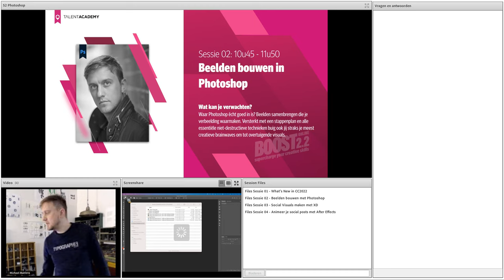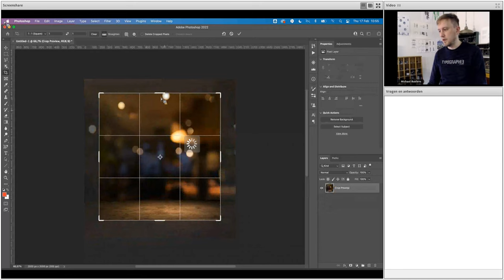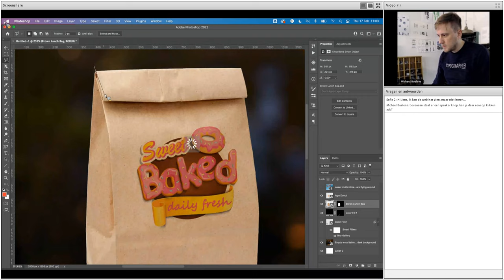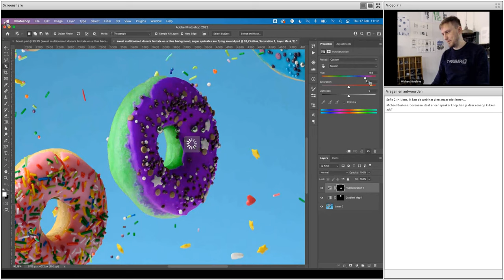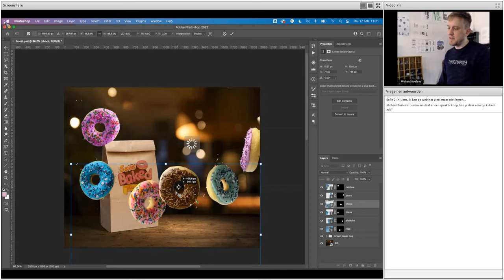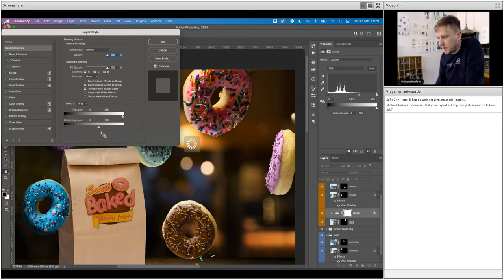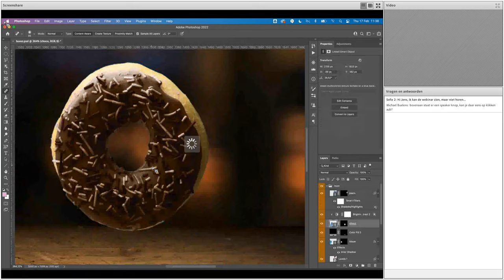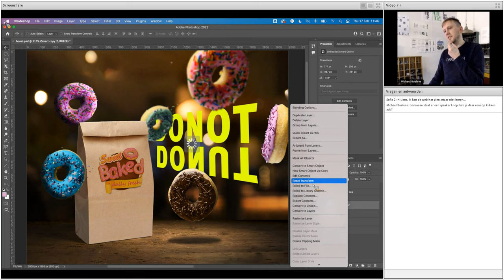BOOST2.2 Sessie 02 Beelden bouwen in Photoshop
Duik met Jensie in Photoshop en ontdek hoe je een eye catching visual bouwt.